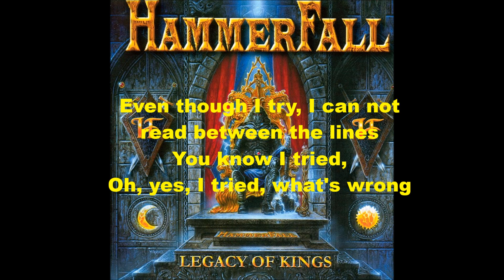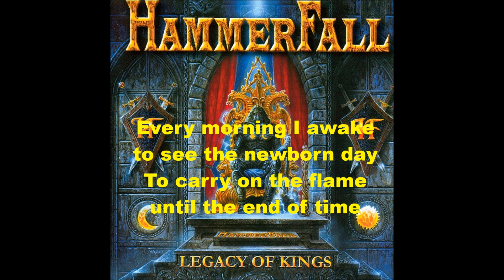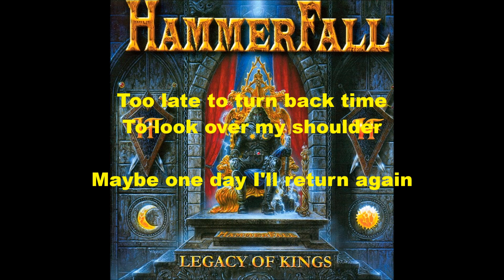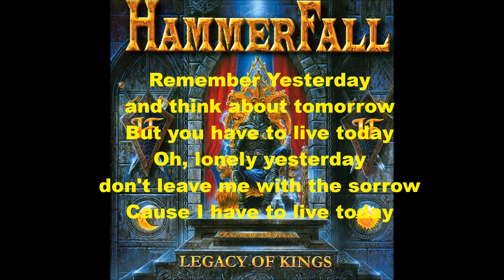Hammerfall - Remember Yesterday Lyrics